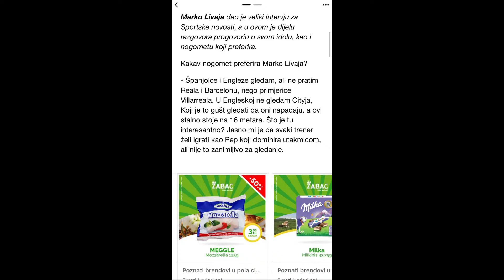Svađa na Tribini zbog Livaje, Guardiole i Citiya